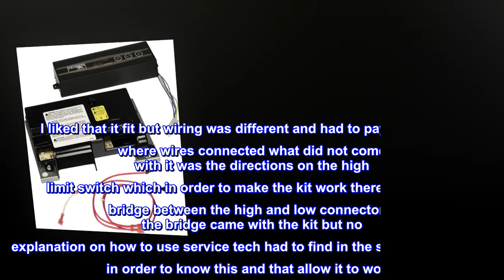Norcold 633292 Kit-Service Controls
Refrigerator Control Board Kit - 2-Way, Black, With Optical Control/ Power Board/ Control Adapter/ Thermistor Wire
Works with: N621/N6213/N621F/N621SS, N622 WINNEBAGO, N623, N624, N820, N821/N821BK/N821BKF/N821F/N821IM/N821V, N822/N822F, N823, N824
Package Dimensions: 10.25 x 10.25 x 3.38 inches
Package Weight : 2.2 Pounds
Country of Origin : United States
Need to by the kit when you replace the either the board or the panel
I liked that it fit but wiring was different and had to pay attention to where wires connected what did not come with it was the directions on the high limit switch which in order to make the kit work there had to be a bridge between the high and low connectors, the bridge came with the kit but no explanation on how to use service tech had to find in the service tech notes in order to know this and that allow it to work.